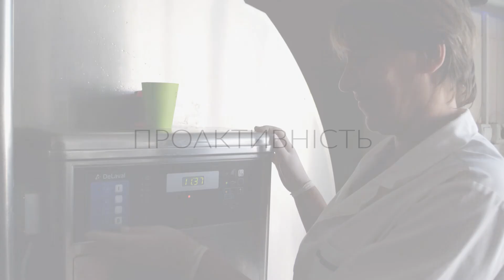Цінності компанії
Іміджевий ролик для Cygnet
Продакшн Inguren Films
Агенція Красні